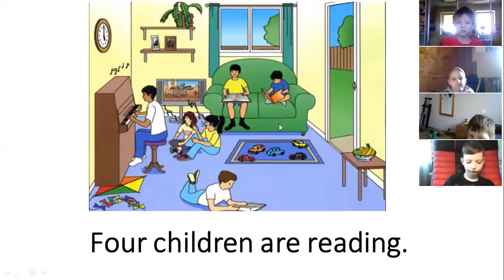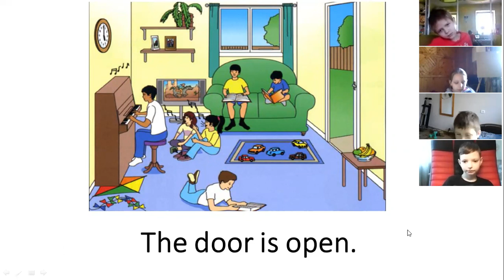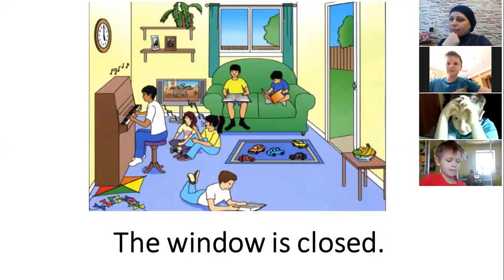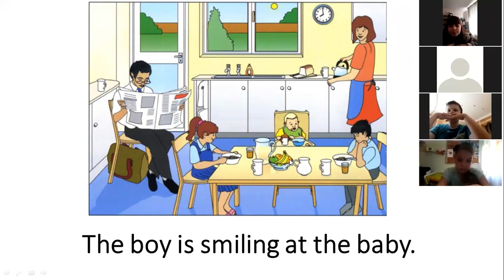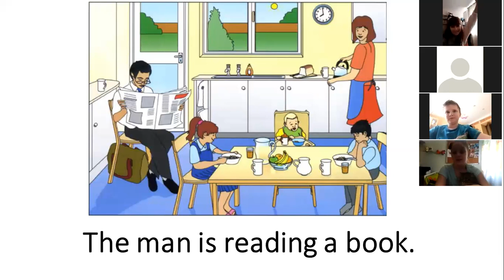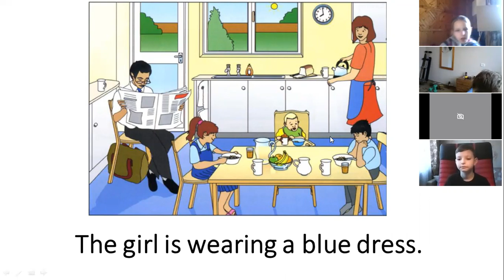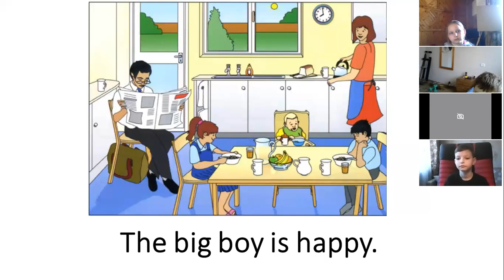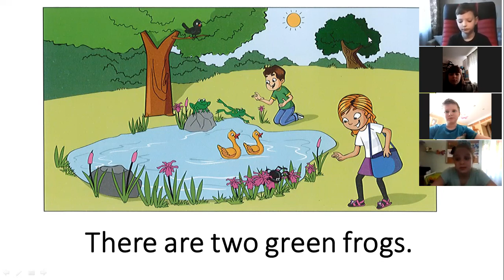Fruits 3 Exam Reading